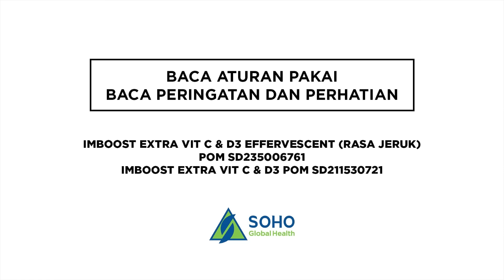Imboost Extra Vit.C & D3 Bantu Jaga Daya Tahan Tubuh biar Liburan Jalan Terus!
Jalan-jalan nonstop anti ngedrop dengan Imboost Extra Vit. C & D3, Bantu Jaga Daya Tahan Tubuh keluarga untuk Selalu Bisa Raih Kesempatan!ImboostRaihKesempatan